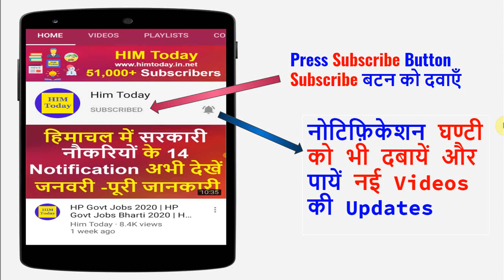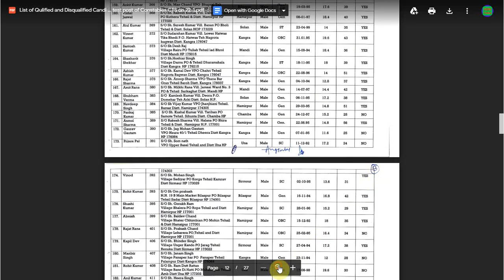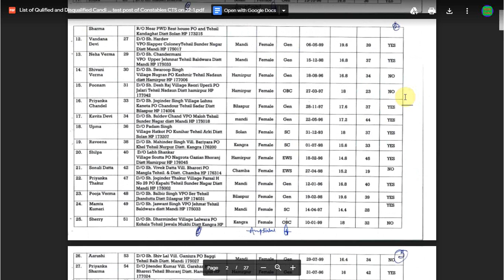HP Police CTS Final Result 2019 | HP Police Constable CTS Result 2019 | HP Police CTS Written Result